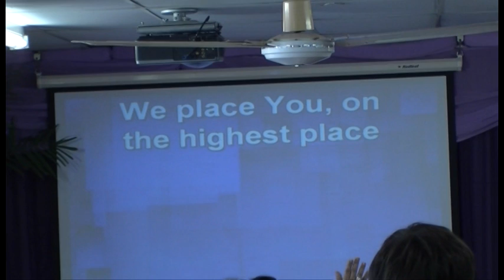Kusanjung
Ibu Susan leads the Choir & congregation singing "Kusanjung" at the Philadelphia Indonesian Uniting Church, Darwin, NT, Australia